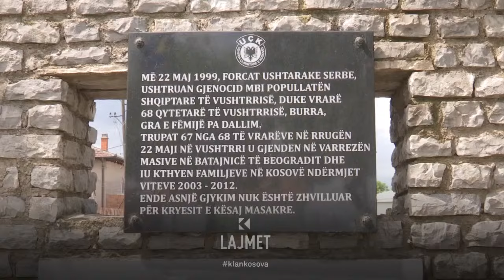Përvjetori i dhimbshëm - Çerek-shekulli nga masakra në Vushtrri